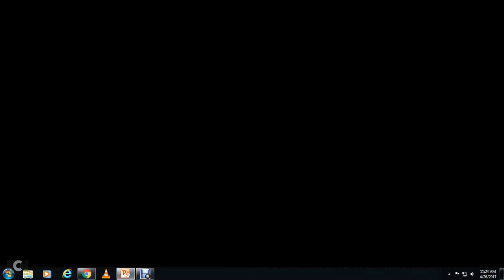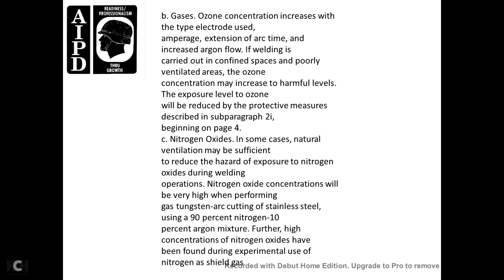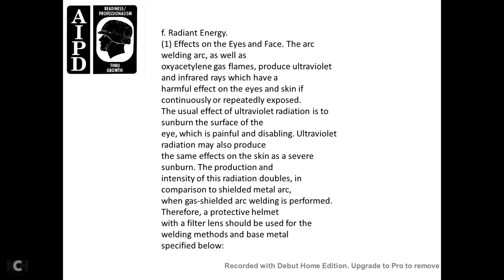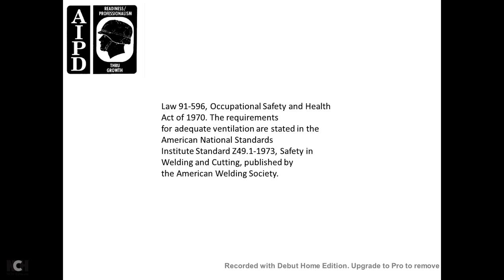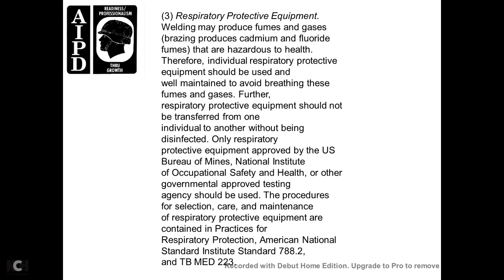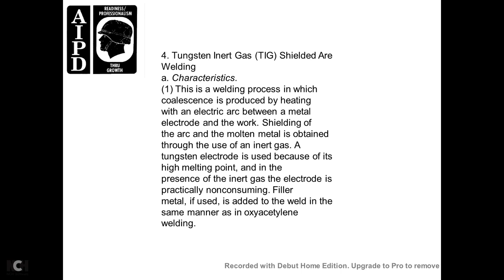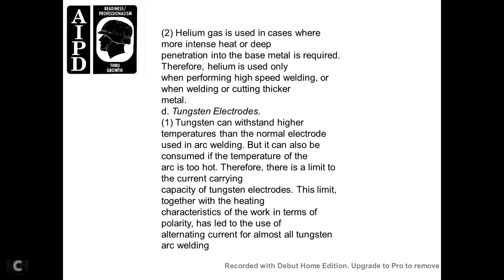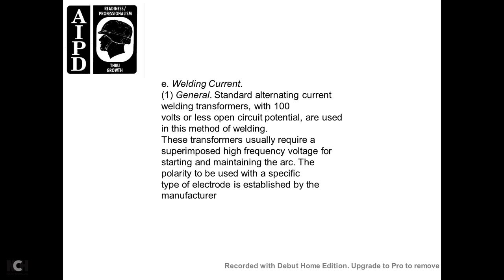AIPD SUBCOURSE OD1654 WELDING OPERATIONS 2 PART1